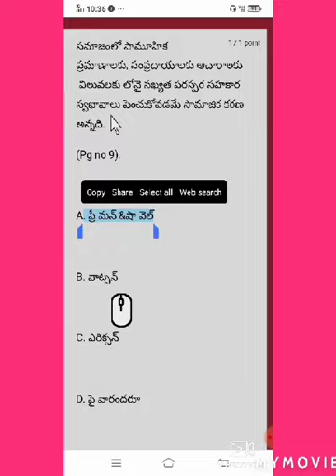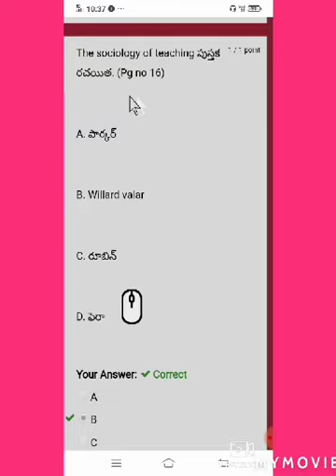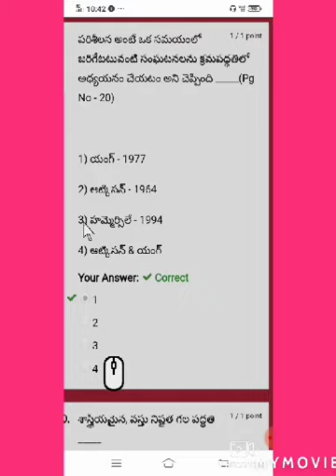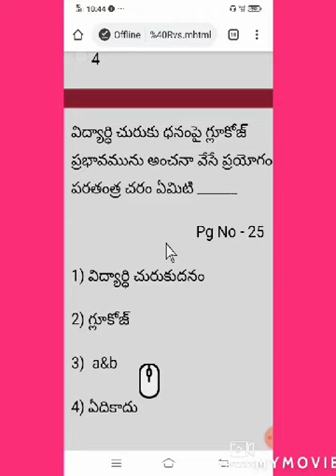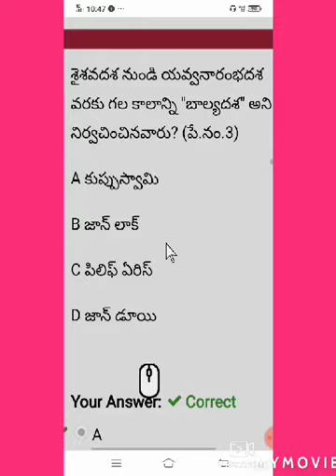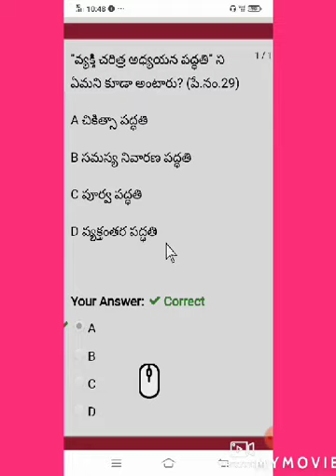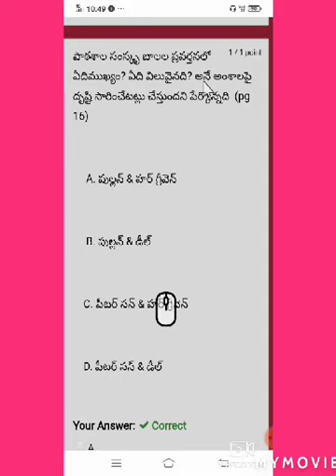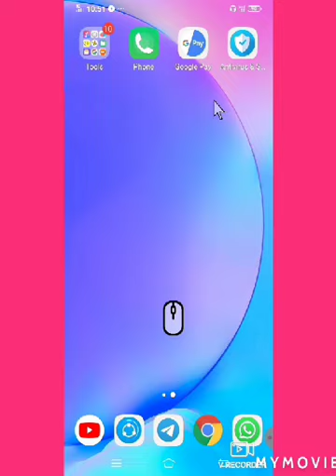Psychology|| new text book bits|| gk study circle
బాల్య దశ